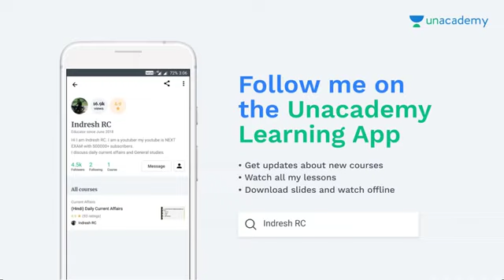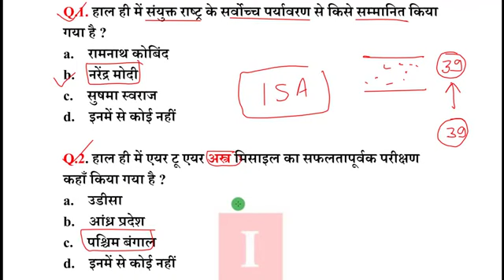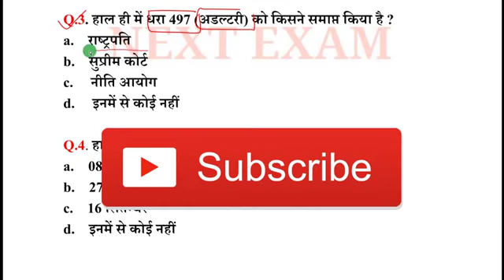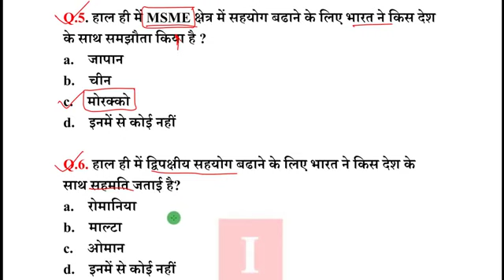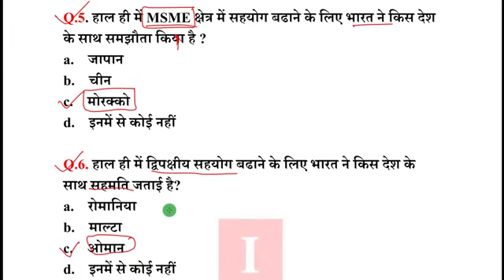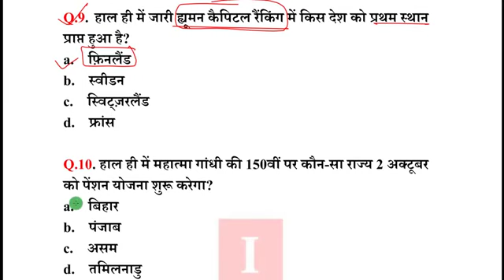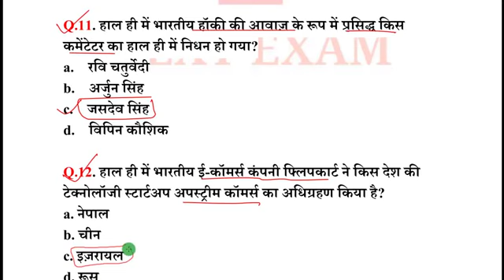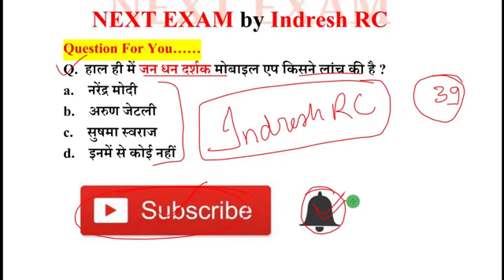current affairs 28 September 2018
today current